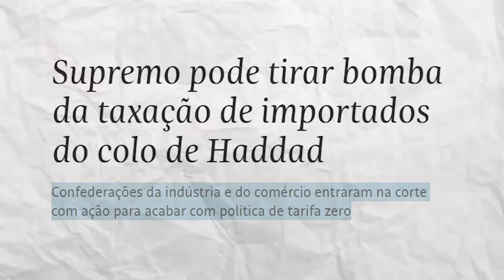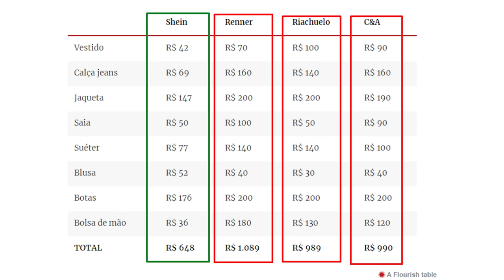Grupo de EMPRESÁRIOS vai ao STF pedir MAIS IMPOSTO na SHEIN!